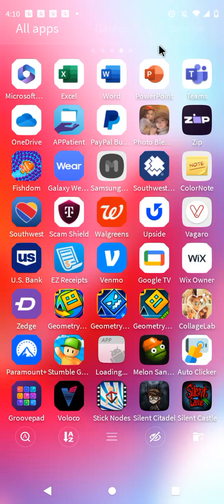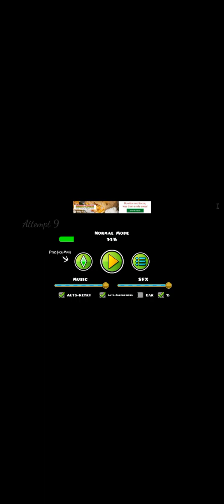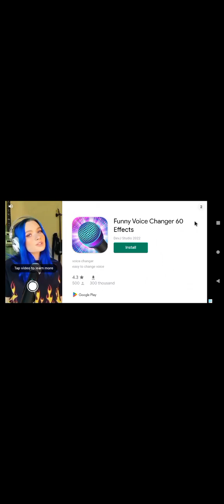trying to play geometry – with a mouse